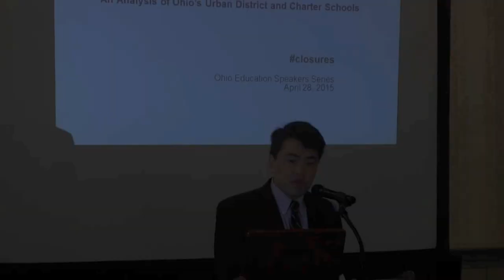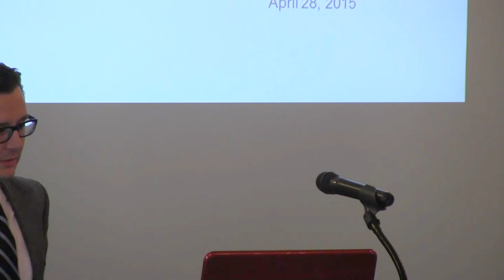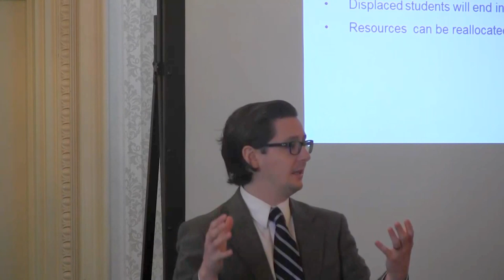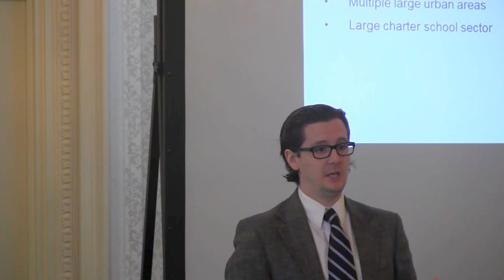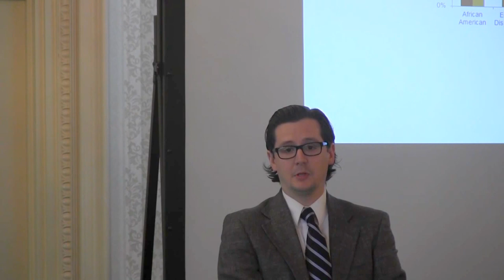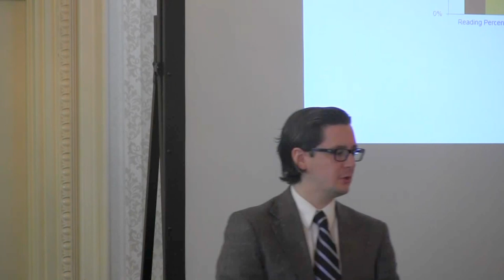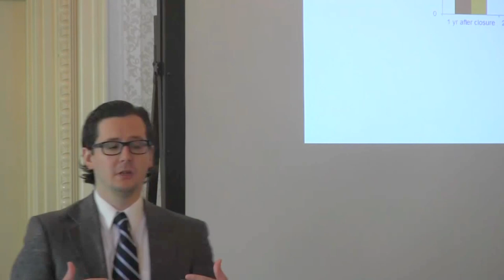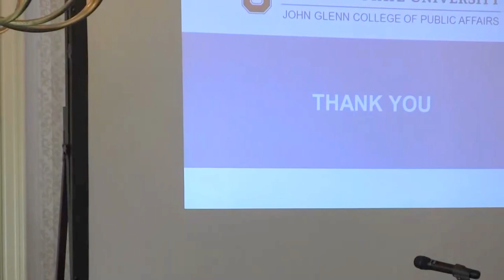Ohio Education Speakers Series (April 2015): School closures and student achievement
Report release event for School Closures and Student Achievement study. Held in Columbus on April 28, 2015. Dr. Stephane Lavertu of the Ohio State University presented the findings and a distinguished panel discussed the implications. Panelists: Dr. Deven Carlson (University of Oklahoma, co-researcher), The Honorable Nan Whaley (Mayor of Dayton), Tracie Craft (Black Alliance for Educational Options), Stephanie Groce (former member Columbus City Schools Board of Education), Piet van Lier (Cleveland Transformation Alliance). Moderator: Chad Aldis (Fordham's VP for Ohio Policy and Advocacy).